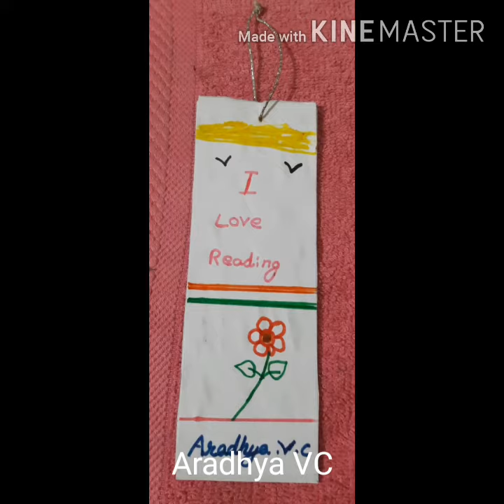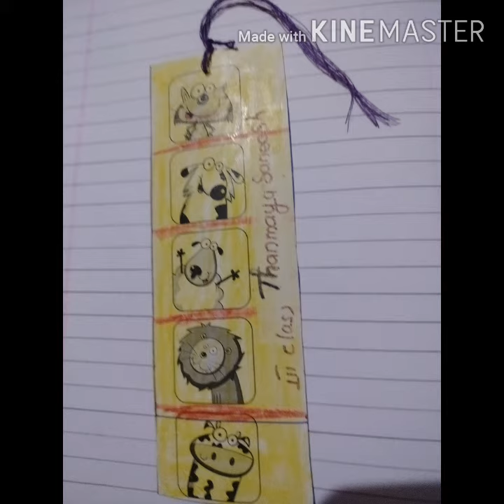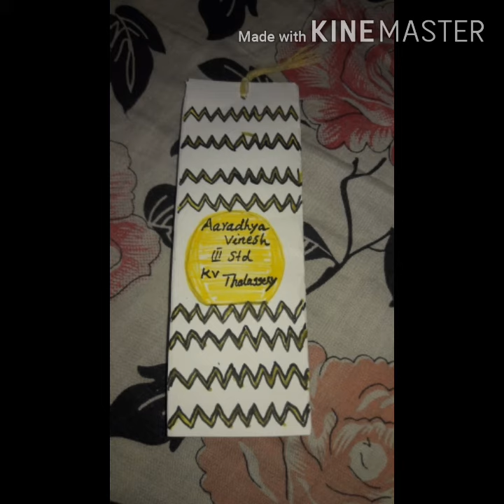Reading Week Book Mark Card Class III